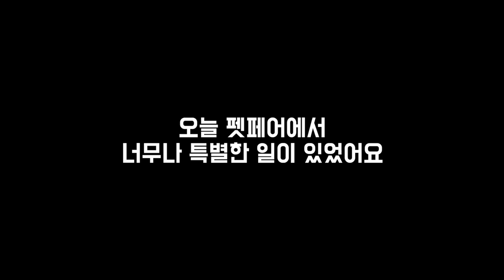옷 안 사줘서 삐진 강아지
펫페어에 놀러갔는데 정신차려보니 지갑이 다 털렸네요ㅋㅋ
아주 무서운 곳입니다..

그리고 세상에나!!
거기서 글쎼 구독자님을 만났지 뭐예요!?
차미를 알아봐 주셔서 너무너무 감사합니다!!